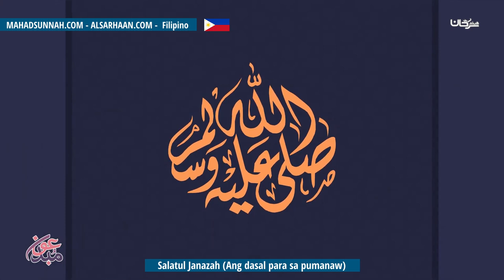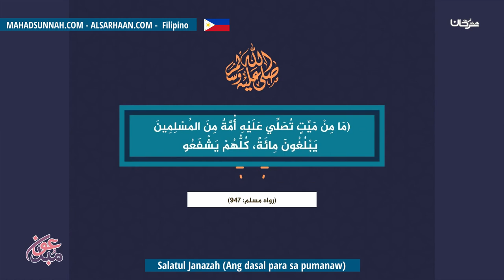Salatul Janazah Ang dasal para sa pumanaw صلاة الجنازة